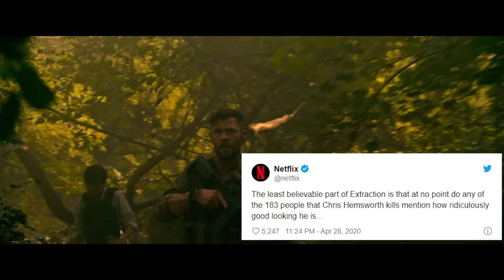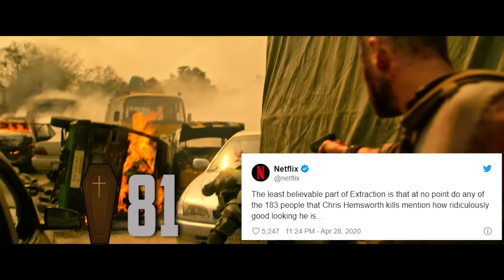Грехо-Обзор "Тайлер Рейк: Операция по спасению" (Тор несет мир в Бангладеш)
Скачивай Vikings: War of Clans и получай 200 💰голды и 🏥 бесплатный щит:
Следующий выпуск: "Человек-невидимка" 2020

Производство фильма:
1. India Take One Productions

2. Russo Brothers

3. T.G.I.M Films

4. Thematic Entertainment